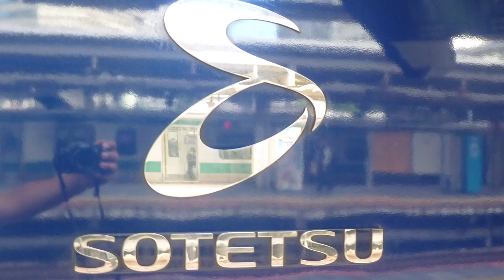【鉄道PV】東海道新幹線60th ～会いに行こう～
曲:ua様　会いに行こう

当チャンネルで使わせて頂いてる立ち絵

はるか　様
東方デフォルメ

当チャンネルで使わせて頂いてる音楽、効果音など